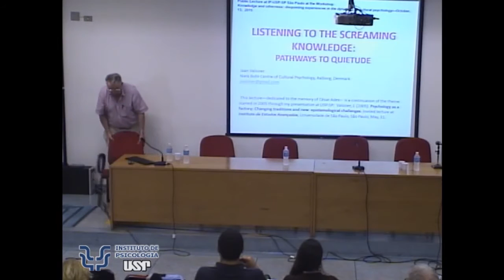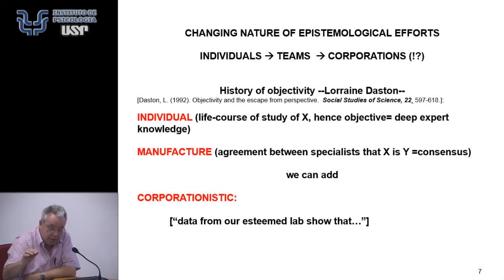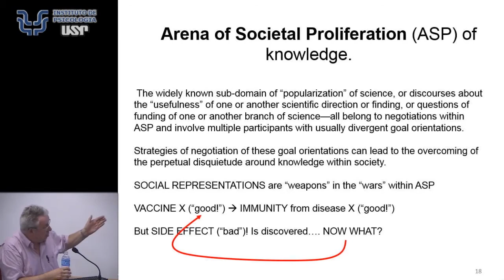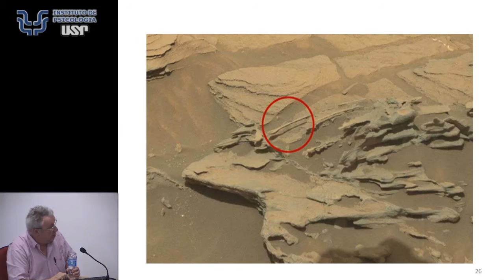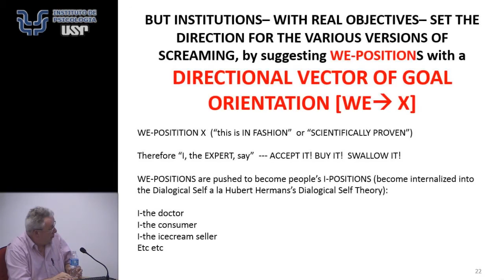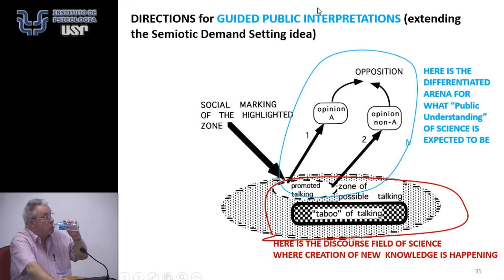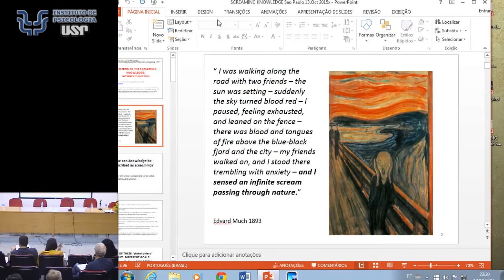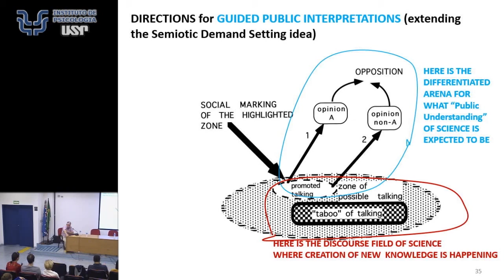Listening To The Screaming Knowledge: Pathways To Quietude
Jaan Valsiner - Aalborg University, Denmark
Recorded: October 13 (2015) at IP-USP

The aim of the Semiotic-Cultural Constructivism Workshop is to approach the role of the disquieting experiences and their implications to the comprehension of the Self-Other-World relationships, giving focus to the Brazilian cultural dynamic diversity as a theoretical and methodological challenge to Cultural Psychology.  Two main focus are proposed: 1) through the semiotic-cultural constructivist framework, we aim at finding a theoretical-methodological articulation between the notions of alterity, dialogism, temporality, perspective, imagination, reflexivity and affectivity; 2) discuss theoretical-empirical dimensions focused through an exploration on how Amerindian and Afro-American traditions in Brazil creatively manage to come through in our changing world.

From our preliminary reflections, disquieting experiences yield ambiguous situations and amorphous zones of meaning by creating instability, perturbing or even hurting one’s expectances. They belong to the phenomenological order of feelings regarding subjective experiences that touch the person affectively and pre-reflexively. Disquieting experiences perspectivates us, as psychologists, for never take anything for granted and always questioning the given assumptions both in common sense and theory. How to do that? By confronting the unusual and the distant, the extreme cases, of course. But also by stressing the disquieting of everyday life, because if macro-genetically culture could look homogeneous, relegating disquieting to pathology, if you look micro-genetically, we are all strangers to our neighbor.